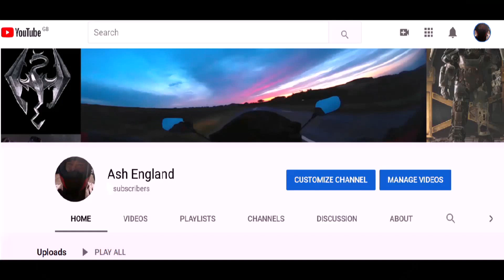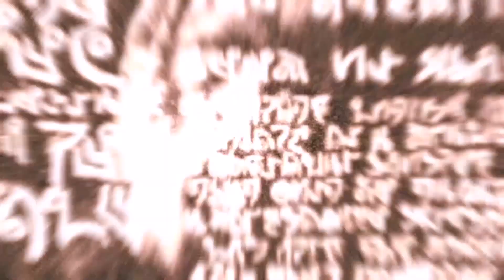Fallout 4 2022 01 21 14 26 08 butchers bill 2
walk through,